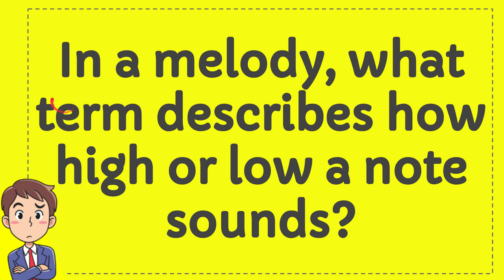In a melody, what term describes how high or low a note sounds?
In a melody, what term describes how high or low a note sounds? NEW VIDEO#